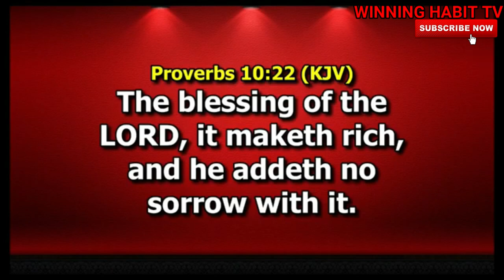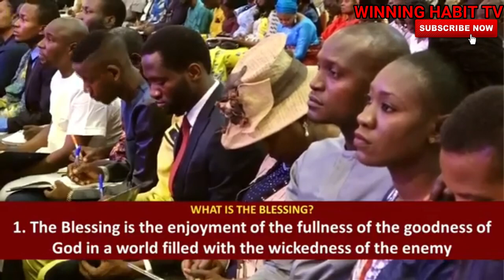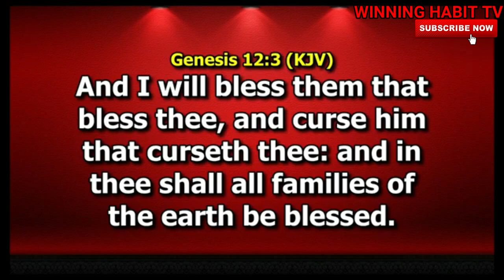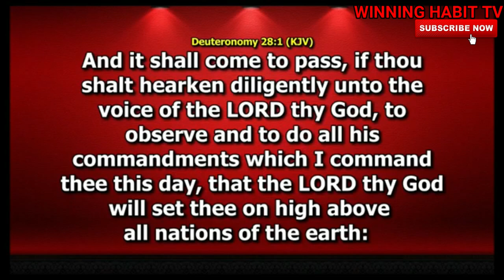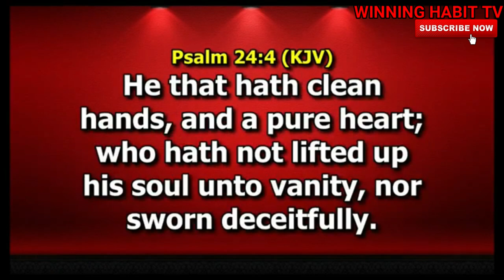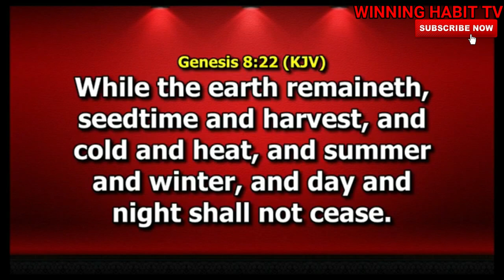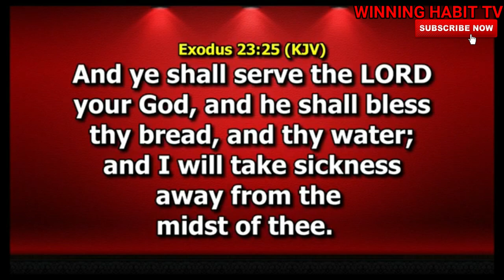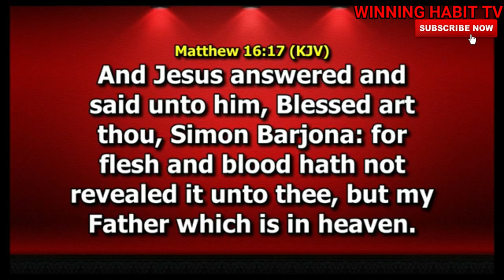THE BLESSING MAKETH | DR PASTOR PAUL ENENCHE 02.02.2020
TOPIC : THE BLESSING MAKETH

1) This video or audio has no negative impact on the original content
2) This video is for teaching purposes only
3) I only used bits and pieces of videos to help with the story where necessary.

Category
People & Blogs
License